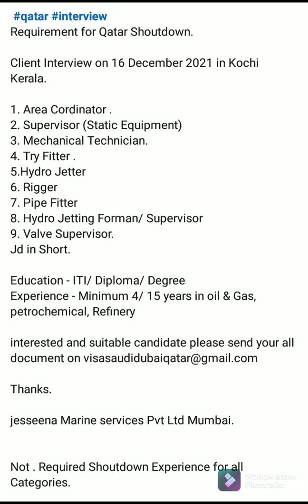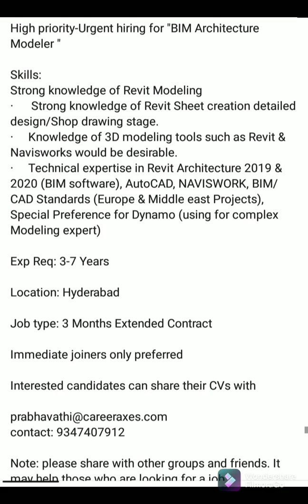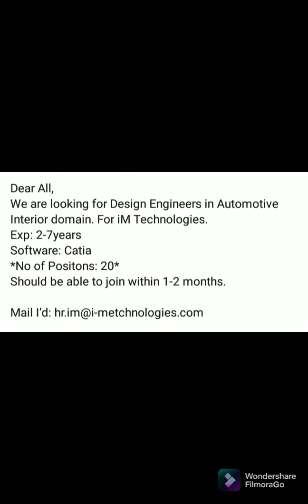04 Dec 2021 Jobs Openings